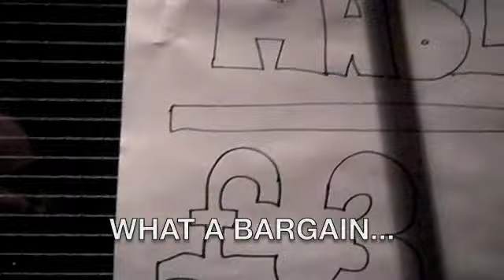TIME TO GET A NEW HABIT.m4v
Habit Birmingham unveils a brand new look on Saturday 18th September. New Resident DJs, new music, new look brand... and an even better house party vibe!!

Coe and join us at the Bulls Head, Moseley Birmingham..

See you on the floor!